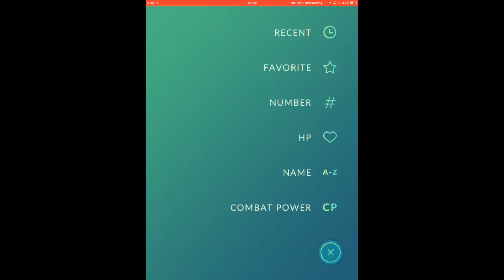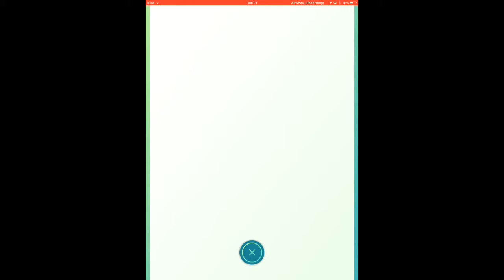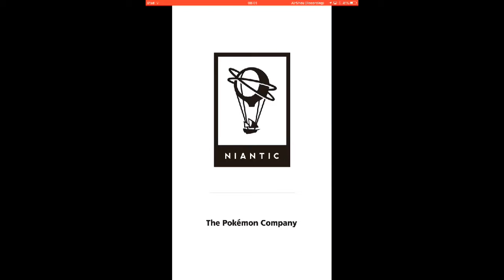My Pokemon collection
Download Pokemon go:

Pokémon GO by Niantic, Inc.

My level:
7

My xp:

4,785

Team:

Mystic